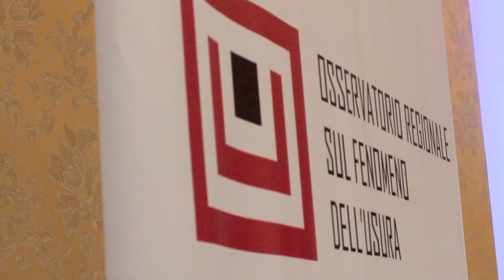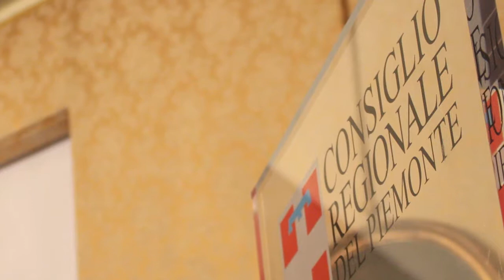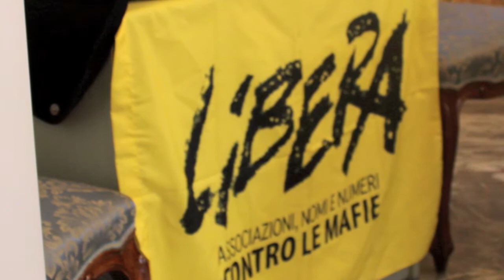Gioco d'azzardo: un focus sul Piemonte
Con il gioco d'azzardo non si vince. Legale o illegale che sia rappresenta un costo sociale importante nel nostro paese. Libera Piemonte, in collaborazione con la Regione, ha studiato il fenomeno nel nostro territorio per fotografare lo stato delle cose.
Il lavoro di approfondimento ha portato alla pubblicazione di un dossier dal titolo "il gioco d'azzardo legale e illegale" presentato oggi in Regione Piemonte.
I dati evidenziano la massiccia propensione al gioco dei piemontesi, l'interesse della criminalità organizzata nella gestione delle bische e del prestito di denaro derivante dall'indebitamento da gioco, e i costi sociali della patologia.